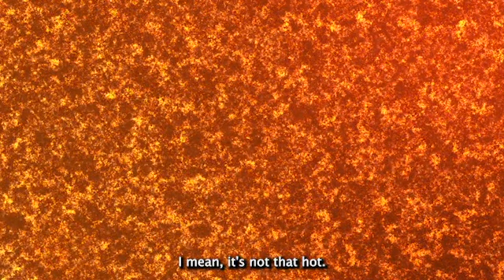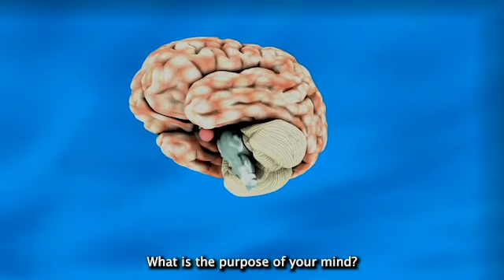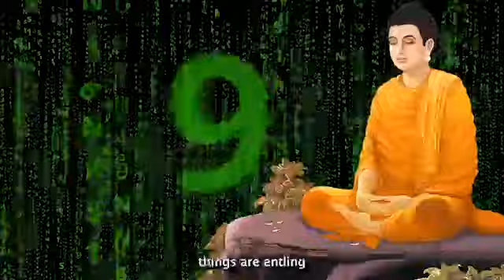Breaking Free: Ending the Cycle of Failure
Halting a cycle of failure in personal relationships involves a conscious shift in perspective and a reconnection with the core values and goals driving you as opposed to a focus on the negativity distracting you. By focusing on the initial reasons for embarking your life journey, individuals can rekindle the sense of purpose that may have been overshadowed by challenges and hard times. Reflecting on the reality of the situation can serve as a guiding light through difficult times. In remembering what you are striving for, individuals can break the cycle of relationship challenges, fostering understanding, and ultimately paving the way for a stronger and more harmonious bond with yourself

0:00 intro - Close the door on what does not serve you
1:15 Don't get used to hard times - remember who you are
3:20 Remember who you are
3:57 Make a decision - and stick to it
4:49 Don't rationalize or sympathize with your pain
6:01 Explore the unknown
6:34 Your mind is a tool - shape your reality by exploring new paths
8:40 Challenge yourself to keep going
9:45 Don't be stuck in a loop
11:19 This is your wake up call
12:00 Become accountable - ask yourself this
12:30 GET OUT
13:00 conclusion